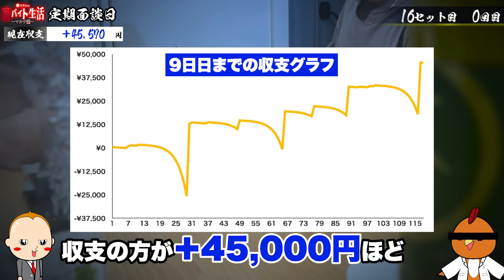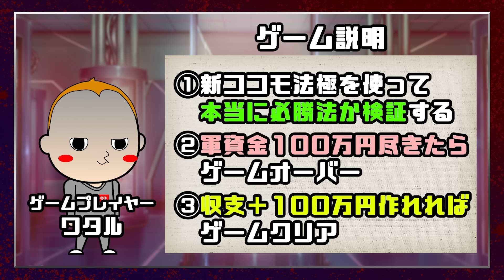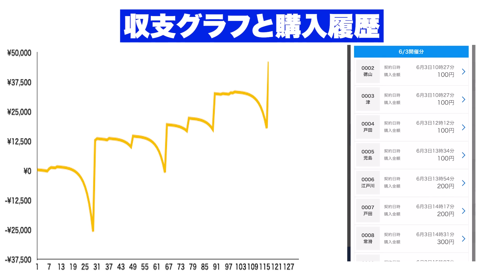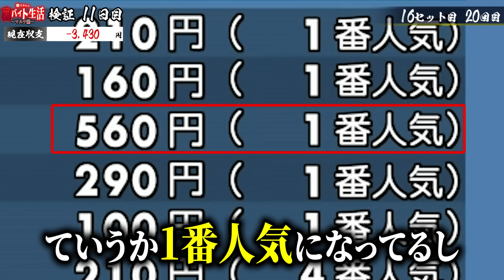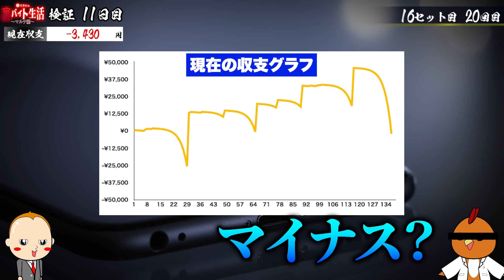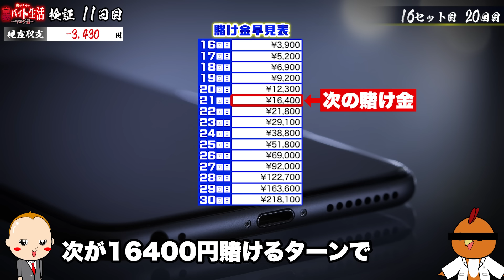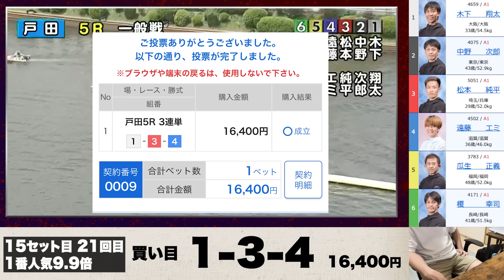ボートレースで確実に100万円稼ぐ #04【ワタルの裏バイト生活~マルチ編~】